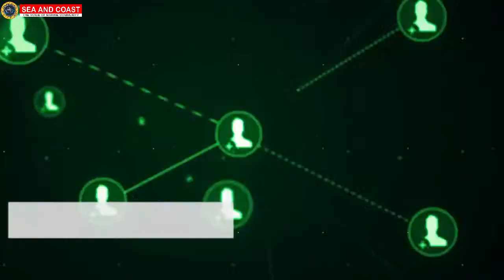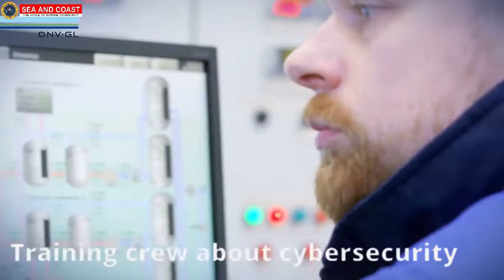Cyber attack & Cybersecurity in the Shipping Industry | Sea & Coast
Follow us on other social handles :
Sea & Coast.